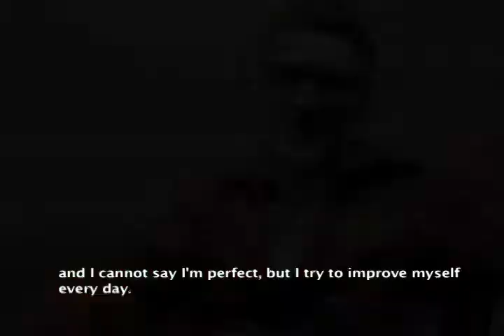CECI / HeForShe: Sylvain Matte, employé du CECI - 2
HeForShe  ("Lui pour Elle") est une campagne de solidarité pour l'égalité des sexes lancée par ONU Femmes. Elle vise à faire des hommes et des garçons des agents du changement, en les encourageant à prendre des mesures contre les inégalités subies par les femmes et les filles. Basée sur l'idée que l'égalité des sexes est une question qui touche tout le monde - sur les plans social, économique et politique - elle cherche à impliquer activement les hommes et les garçons dans un mouvement qui a été initialement conçu comme «une lutte pour les femmes par des femmes".

HeForShe is a solidarity campaign for gender equality initiated by UN Women. It aims to engage men and boys as agents of change, by encouraging them to take action against inequalities faced by women and girls. Grounded in the idea that gender equality is an issue that affects all people — socially, economically and politically — it seeks to actively involve men and boys in a movement that was originally conceived as “a struggle for women by women”.